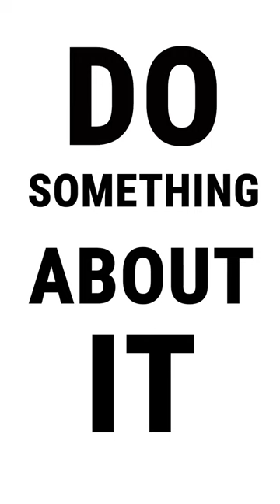Stop cigarette butts litter! New hope for a meaningful cooperation. Reel 3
In heavy rain I accompanied Anna Wasilewski on her way to an historical meeting.
For the first time ever. All the important players in Berlin will be present. From the tobacco industry city council. The mission - stop littering with cigarette butts. But in this weather - Will they come?